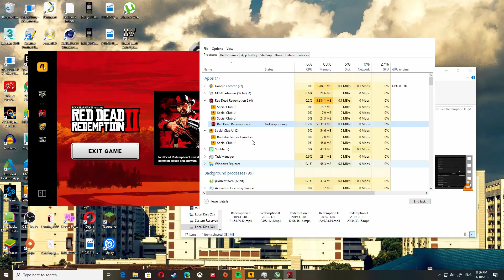Cinematic Water | Red Dead Redemption II PC | Ryzen 7 1700X RTX 2060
Water. It quenches our thirst. It wets our soil. It brings supports life. It also tanks the framerate like omg. But at least it helps the game remain true to Rockstar's cinematic vision.